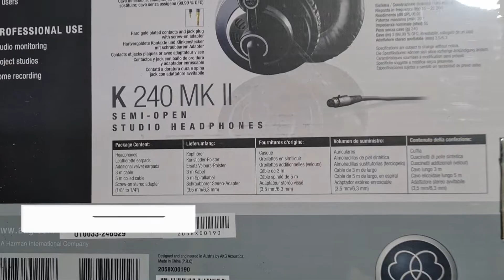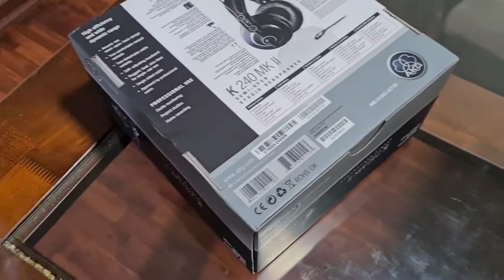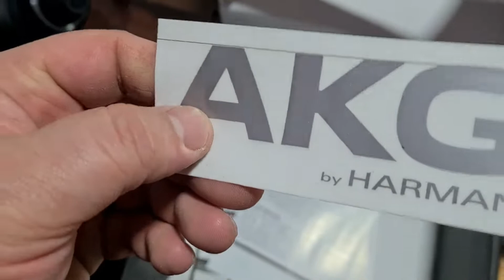AUDIFONOS AKG K240 MKII COMPRAR O NO COMPRAR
la única diferencia entre los k240 es que el nuevo MKII resalta mas los agudos...saludos amigos...